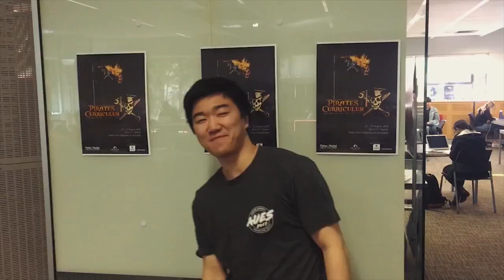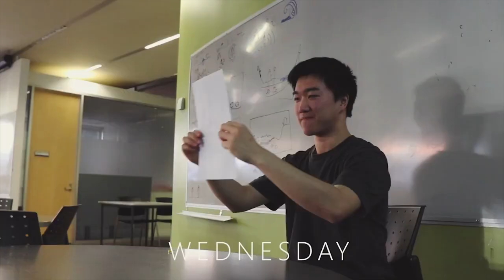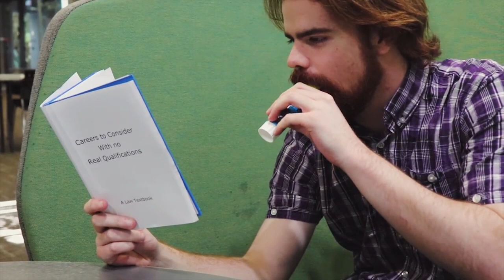Pirates of the Curriculum | Act One | Engineering Revue 2018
When a mysterious kidnapping interrupts her very first lecture, budding engineer Billie must team up with the unlikeliest of allies, the suspicious Zach Sparrow, to rescue her friends, and the faculty. Can they overcome their differences to fight dark curses, deranged academics and dizzyingly-handsome pirates before it’s too late? Since it’s a comedy, yeah, probably – but you’ll have to see the show to know for sure!

"Outstanding show" - David Seymour (Dancing with the Stars 2018 Semi-Finalist)

University of Auckland Engineering Revue 2018
SKYCITY Theatre
Directed by: Henry Merton
Produced by: Olivia Maxwell

ACT ONE
00:00 Prologue
01:17 Jazz X
03:30 Storm on the Horizon
07:13 Bob the General Contractor
08:30 Specialisashunned
10:40 Lochdown
14:09 George Clarke's Amazing Rebranding
17:55 Hip Hop Gen
19:44 ENGGEN 115, But Interesting
27:03 First Words
27:50 HaikFu
31:10 An Exploration of the Pervasive Nature of Gendered Advertising in the New Zealand Media Landscape
34:00 New Rules
37:42 Mime and Punishment
38:06 Jazz Gen
39:37 Non-Negotiable Negotiations
45:28 Baby Got Vaxx
48:15 Bloody Job Negotiations
51:28 2 Munchy 2 Mart
53:54 Seconds After Death
55:00 Planet University
59:23 Dangerous Waters, pt 1
1:01:16 Boys
1:03:16 Dangerous Waters, pt 2
1:09:02 Let's All Get Pissed Together